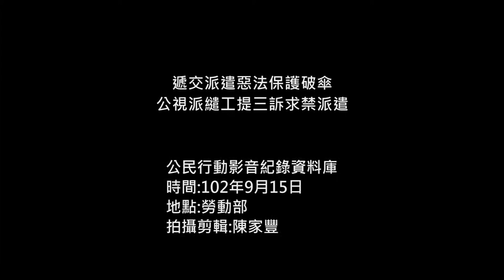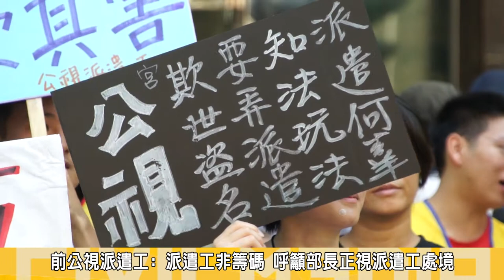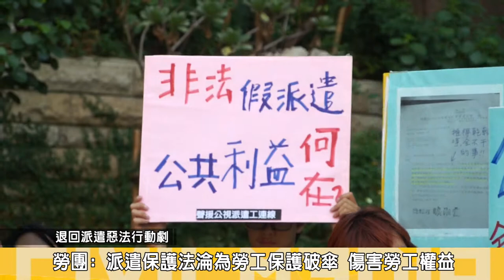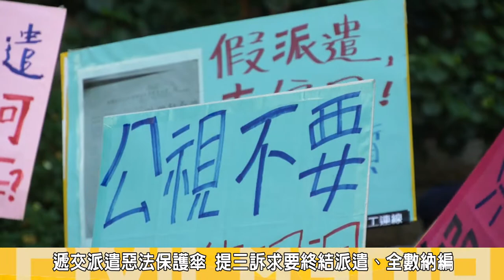2014.09.14遞交派遣惡法保護破傘 公視派繾工提三訴求禁派遣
去年公共電視董事會決議，將派遣工納編為正職員工，不料，6名未納編的派遣工竟遭資遣。勞團與前公視派遣工會，(15)日前往勞動部抗議，要求終結派遣全數納編。

前公視派遣勞工陳盈潔指出，去年公視董事會決議提出「全數納編」，但在今年初卻變成「擇優納編」，他痛批公共電視長期以來，假派譴、真雇用，到最後甚至將派遣工非法解雇，根本是破壞派遣員工的尊嚴與勞動條件。他質疑，董事會授權給部門主管，能提出派遣不適任名單，今年5月六名派遣勞工收到人事通知，以「複試鄰選未通過」為由解雇，他認為這些派遣工在公視服務期間2至7年，若不適任，憑什麼能在公視工作那麼多年?

公視派遣工會代表許純鳳說，上週勞動部長大張旗鼓，說要保護派遣勞工的權益，召開全國社會對話會議，卻未邀請派遣勞工參與，陳雄文部長更提出只要正職工會同意，就能提高派遣勞工比率上限，納編1%就能提高2%派遣勞工比例，她痛批，勞工不是政策談判桌的籌碼，呼籲政府正視派遣勞工的處境。許純鳳指出，現今公視納編轉正職的派遣勞工，依舊採「原薪納編」制度，此作法更是突顯內部勞工「同工不同酬」的勞動問題，派遣勞工在公視年資長達3至7年，即始有機會納編，卻要以原薪持續工作，突顯出同工不同酬的困境，要求勞動部正視勞工權益。

記者會上，勞團演出「退回派遣惡法行動劇」，反諷政府所推的派遣保護法，根本是一把破洞的保護傘，實質上無法保護派遣勞工的勞動權益，反而是將勞工推向惡劣勞動處境的推手。

將派遣惡法保護傘遞交給勞動部，並提出終結派遣、全數納編，禁止納編搞解雇，要求面對派遣工，呼籲勞動部儘速解決公視案問題。